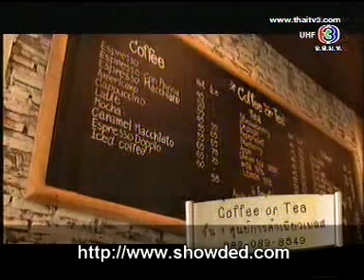เจี๊ยบอ้อมคุยกับหน่อยบุษกร